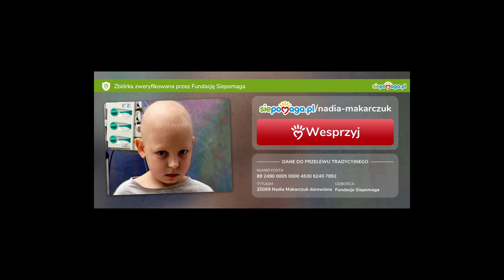ZEBRANE!!! NadiaJerusalema JerusalemaDanceChallenge - Nadia Makarczuk. Moto Wałbrzych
Bardzo dziękujemy wszystkim wpłacającym na rzecz Nadii Makarczuk! UDAŁO SIĘ ZEBRAĆ DEKLAROWANĄ KWOTĘ!!! :)

Wałbrzyscy motocykliści tańczą JerusalemaDanceChallenge dla Nadii z Wałbrzycha

Muzyka:
Master KG - Jerusalema [Feat. Nomcebo] (Official Music Video)